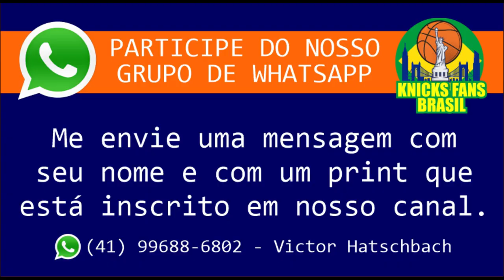"Não falei que Brunson é Michael Jordan e nem que Hartenstein é o próximo Ewing, mas..." (CORTE)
"Não falei que Brunson é Michael Jordan e nem que Hartenstein é o próximo Ewing, mas..."
CORTE da LIVE - KNICKS vs PISTONS (PRESEASON NBA)

PRE GAME
REACTIONS
POST GAME

ADM @victorhatschbach

Este Vídeo é um Oferecimento de:

07) Mentor (apostas online): o_mentor_tips
08) Decorgesso: @decorgessocwb / @decorgessojoinville
09) Cambiall Campinas: @cambiallcampinas